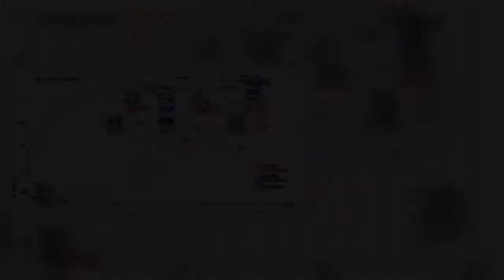漫才日本一決定トーナメント「M－1グランプリ2020」の決勝は20日（午後6時34分、テレビ朝日系で生中継）に行われる。今年のエントリー総数は5081組。準決… - 日刊スポーツ新聞社のニュースサイト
漫才日本一決定トーナメント「M－1グランプリ2020」の決勝は20日（午後6時34分、テレビ朝日系で生中継）に行われる。今年のエントリー総数は5081組。準決… - 日刊スポーツ新聞社のニュースサイト、ニッカンスポーツ・コム（nikkansports.com）。
漫才日本一決定トーナメント「M－1グランプリ2020」の決勝は20日（午後6時34分、テレビ朝日系で生中継）に行われる今年のエントリー総数は5081組準決…日刊スポーツ新聞社のニュースサイト、ニッカンスポーツ・コム（nikkansports, com）